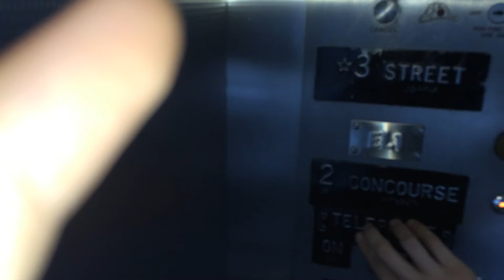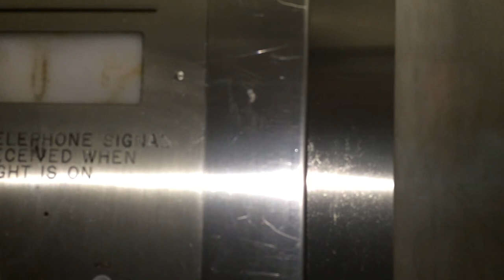Westinghouse Bottom Drive Traction Elevators at the Peachtree Center Marta Station, Atlanta, GA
This elevator serves the street level and the concourse of the Marta station one hundred and fifty feet below. It is a standard transit style elevator with a lot of ground to cover